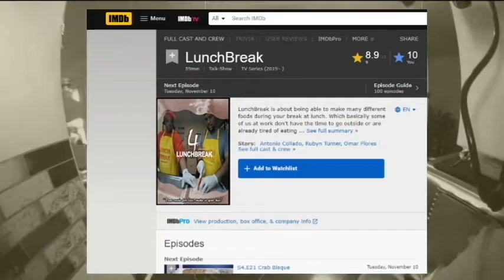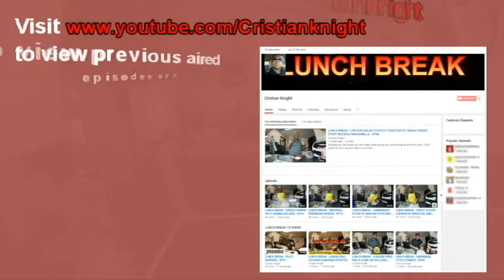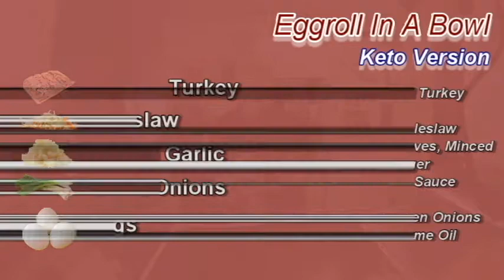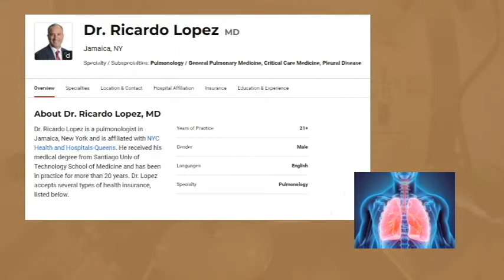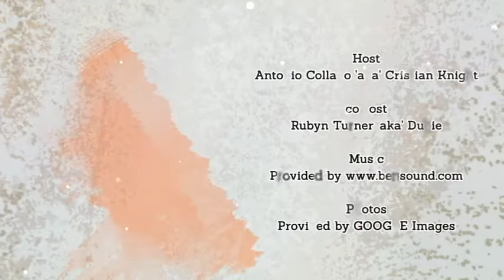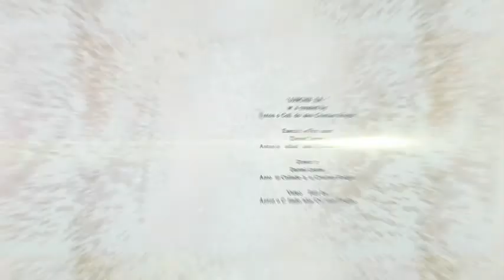EP100 | EGGROLL IN A BOWL (KETO)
LUNCH BREAK - EGGROLL IN A BOWL (KETO) - EP100
For our one hundredth episode, we make a keto version of eggrolls. We take ground turkey that we cook up in a wok and wait until it is fully cooked. We then add in a full sixteen ounce bag of coleslaw. As we mix and allow this to cook we add in minced garlic, green onions, ground ginger and soy sauce. We continue to cook everything and mix for six to seven minutes. Once that cooks we add in out scrambled eggs into the mix. The last ingredient that is needed to be added in this recipe is the sesame oil at the end of the cooking cycle. Once this is ready we serve it in a bowl, without any wrappers and place both duck sauce and hoisin sauce.

Bringing you the foods you can make while during your break at work for lunch. "Don't settle for less, always make it your best"  #1 Show that incorporates social media audience LIVE in one place.
Thank You's
Edited by: Antonio Collado 'aka' Cristian Knight
Video Credit: Antonio Collado 'aka' Cristian Knight
Photo Credit: GOOGLE Images

Facebook LIVE, YouTube LIVE, Periscope, Twitter, Foodplus Supermarket, Food Bazaar, Aldi, Samsung 360 Camera, George Foreman Indoor Grill, Dollar Tree, Twitch & Queens Public Television